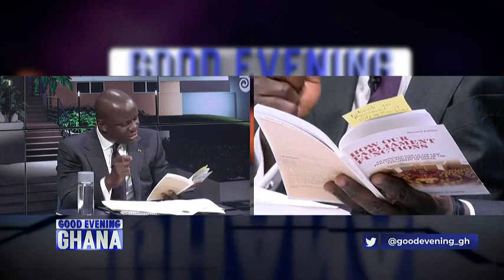Exclusive Good Evening Ghana Interview with Hon. Samuel Abu Jinapor On Parliament Budget Approval